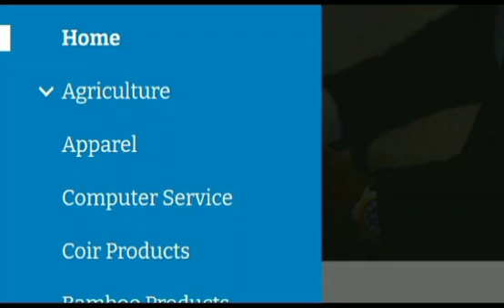வெறும் 50 ரூபாய் முதலீட்டில் ஏற்றுமதி தொழில்!!